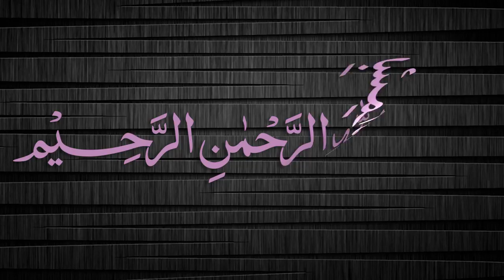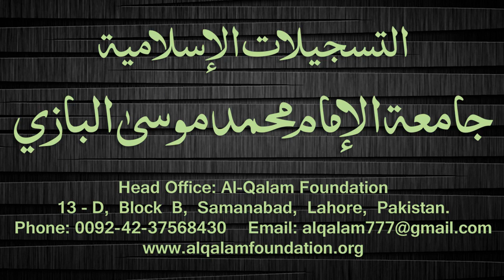Quduri Dars - 63 - page-069 - By Maulana Muhammad Zuhair Albazi - 10/12/2007